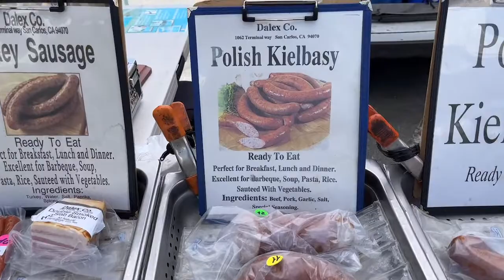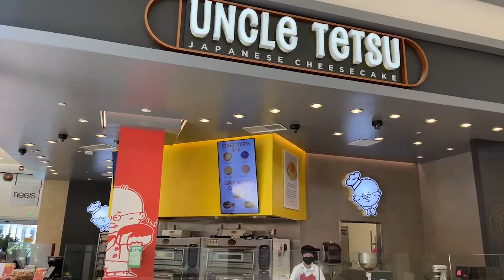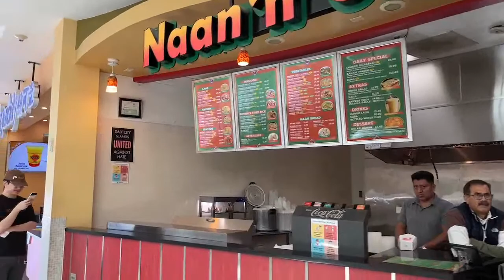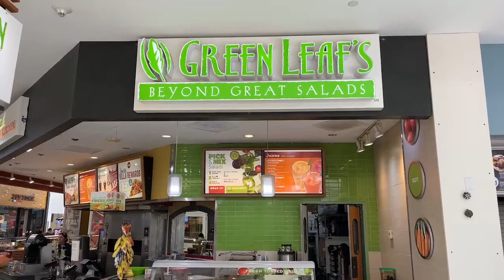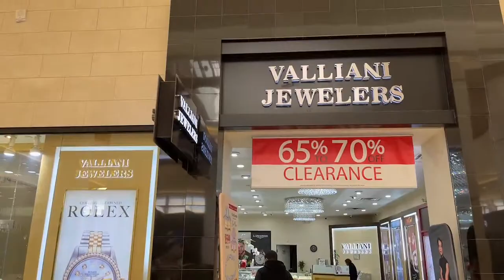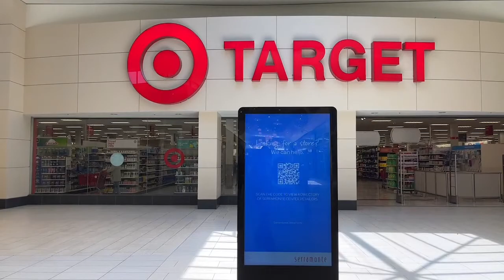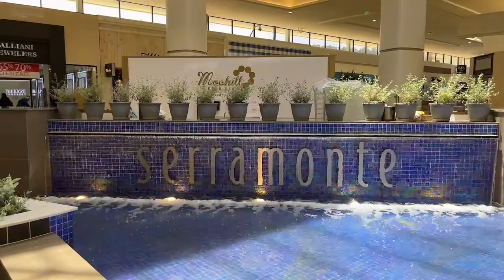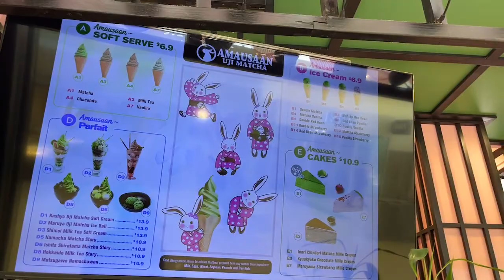Daly City Farmers Market and Serramonte Center 🍒🍑🍅🥦🥕🥬🍄🥚 June 1, 2023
Celebrating 23 years of bringing together farmers, community and Serramonte Center shoppers, the Daly City Farmers’ Market is the oldest farmers’ market in the CFMA market system. The 22 farmers who started with the market in 1991 continue today with great support of their loyal customers. A diverse selection of produce compliments the diversity of the community, with over 200 table feet of Asian vegetables, and a vast variety of Indian, French, German, Italian vegetables and bakeries. This hugely popular Thursday market recently spawned an additional market on Saturdays, also 9am to 1pm, year-round.

Serramonte Center is a 1,139,906 sq ft (105,900.7 m2) super-regional shopping mall located at the intersection of California State Route 1 and Interstate 280 in Daly City, California. Opened in 1968, it is owned and managed by Regency Centers and is anchored by Macy's, Dick's Sporting Goods, and Target.

Serramonte Center was built as part of the Serramonte planned community by Fred and Carl Gellert, and opened in 1968. It was sold in 2002 to Capital and Counties USA and in 2011 to Equity One. As of 2021 it was owned by Regency Centers.

The 860,000-square-foot (80,000 m2) center underwent an expansion starting in the mid-2010s that added approximately 200,000 square feet (19,000 m2) of retail space, some in a new satellite building, and a multistory parking structure. It was renovated in 2004 according to feng shui principles with the addition of a koi pond in the central grand court.[4] Another interior renovation took place in 2021, a 142-room hotel was added adjacent to the mall, and a medical office is also planned.

The mall is laid out in a cross shape around the grand court, with a separate food court. Of the original anchors, Macy's, Mervyn's, and Montgomery Ward, Montgomery Ward was replaced by Target in 2002 after the chain's closure, and JCPenney replaced Mervyn's in 2011. JCPenney has since closed.

The 21st-century expansion of the mall has included Dick's Sporting Goods, Dave and Busters, Cost Plus World Market, Buy Buy Baby, Ross Dress for Less, T.J. Maxx, Party City, and Nordstrom Rack. Denny's and Firestone Tires, formerly located near the main mall, were closed on expiration of their leases. The mall is popular with Asians, and openings in recent years have included Asian retailers such as Daiso.

This is a LIVE recording.  Some or all of the footage recorded in this live stream may be used in a future video.  This stream may have an added one minute delay and reduced picture quality.  Subtitles / closed captions [CC] may be available during the live stream.  An HD quality replay may be available later.

Please keep all comments respectful to others in the chat and on the screen.  Individuals seen in the live stream including performers and audience members may watch the stream replay and read your comments.

Is there a location you'd like me to visit?

Some of the equipment I use:

iPhone 13
MOZA Mini-S Foldable Smartphone Gimbal
Moman Tabletop Travel Tripod
Daiso Smartphone Holder For Car
Lolë Belt Bag

Special thanks to all the generous individuals who have made donations.  You make this all possible!  All donations will go towards expenses related to this channel and future live streams.

Roy Explores San Francisco